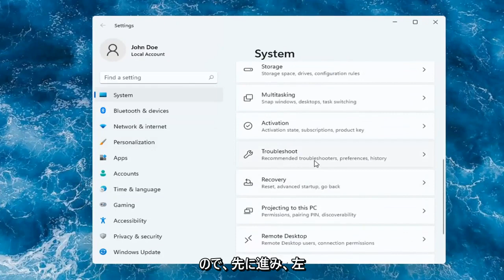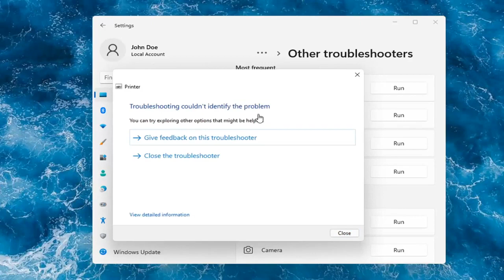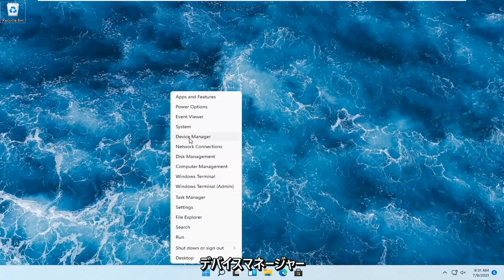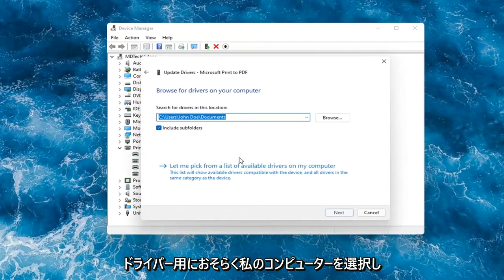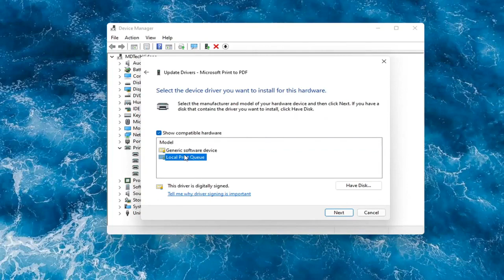プリンターが急に印刷できない場合の対処方法※パソコントラブル【初心者向けパソコン教室PC部-トラブルシューティング】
Windows11でプリンターの問題をトラブルシューティングする方法。

このチュートリアルでは、Windows11でプリンターの問題をトラブルシューティングする方法を紹介します。

このチュートリアルで対処する問題：
プリンタエラーを修正
プリンターエラーを修正するWindows11
プリンターをオフラインで修正するWindows11
プリンタースプーラーを修正
プリンターのWindows11を修正する
プリンタ接続を修正する方法
接続されていないプリンタを修正する方法
見つからないプリンタを修正する方法
印刷されないプリンタを修正する方法
プリンタをオフラインで修正する方法
プリンタステータスエラーを修正する方法